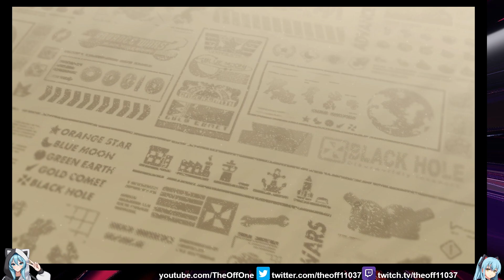Advance Wars 1+2: Re-Boot Camp Episode 24: Air Isolation (Switch) (English) (Commentary)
Timestamps:
3:20 Mission 23 Foul Play
14:30 Sensei CO Super Power